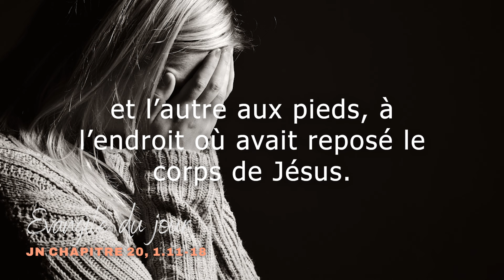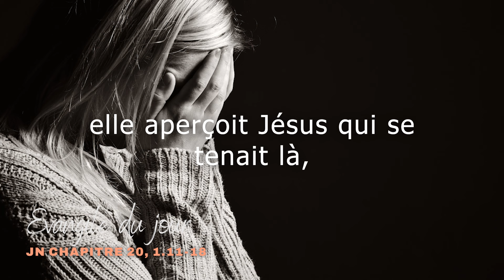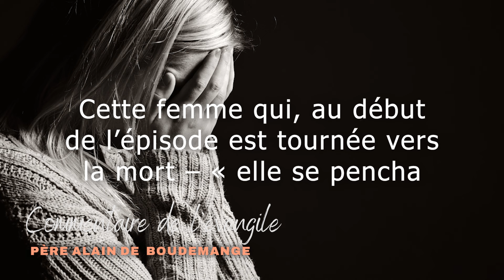Evangile du lundi 22 juilet 2024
Evangile Jn 20, 1.11-18
Commentaire par le père Alain de Boudemange
Chant: "Voici le Seigneur" par Emmanuel music